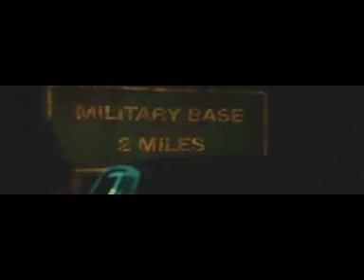Funtv checking 001